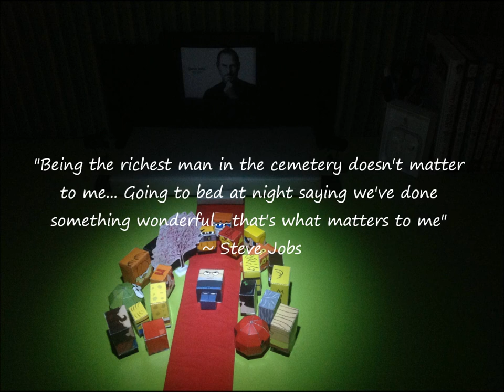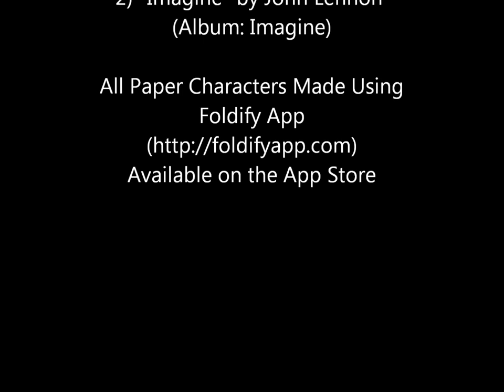Steve Jobs - A Stop Motion Film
"Bye Mom!"... and now the activity slowly begins, the toys come to life... and what's happening today?

'Steven Jobs - A Stop Motion Film' is just a small way from my part to pay homage to one of the greatest pioneer and visionary of his time, the late Steven Paul Jobs, better known as the co-founder, chairman and CEO of Apple Inc.

: "It's not the kind of uber artistic or crazy complicated stop motion film that we might be used to sharing, but there's an honesty and a simplicity in this one that just caught our eye."